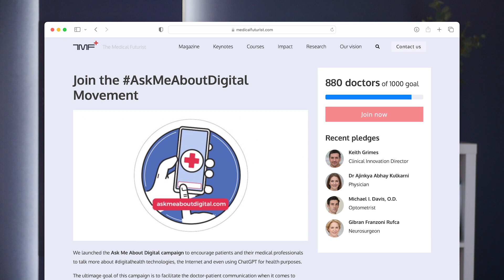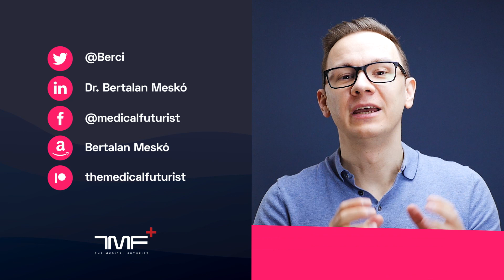Join the Ask Me About Digital Movement - The Medical Futurist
We launched the Ask Me About Digital campaign to encourage patients and their medical professionals to talk more about digitalhealth technologies, the Internet, and even using ChatGPT for health purposes.

The ultimate goal of this campaign is to facilitate doctor-patient communication when it comes to making sense of the use of health sensors, genetic tests, or even artificial intelligence-based tools.